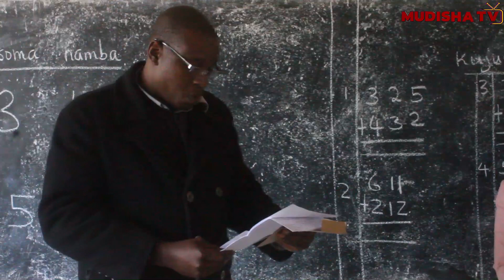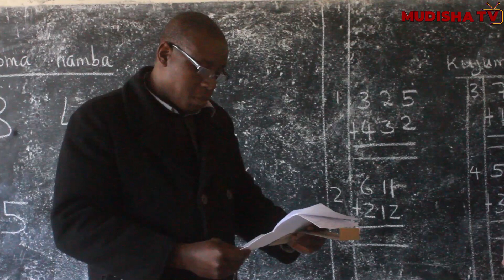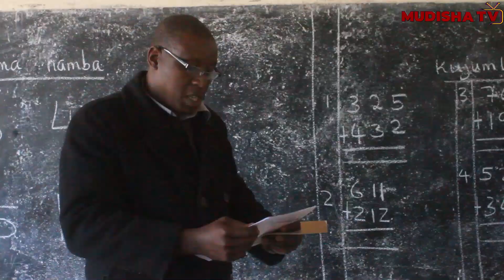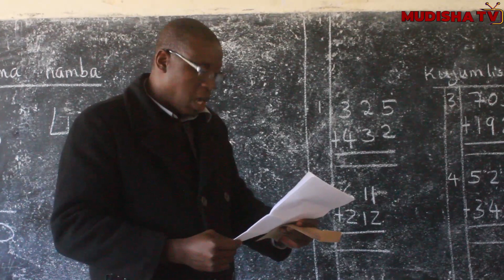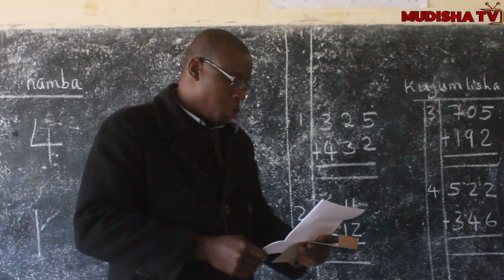TAZAMA WANAFUNZI KITETO WENYE MAHITAJI MAALUMU